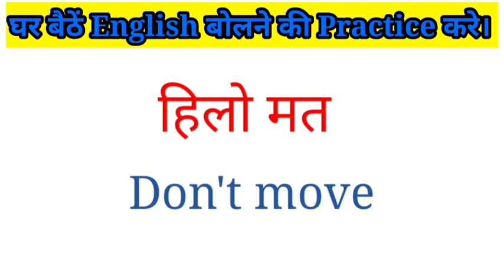10 Daily Use Sentences. घर पर बोले जाने वाले वाक्य।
10 Daily Use Sentences. घर पर बोले जाने वाले वाक्य।